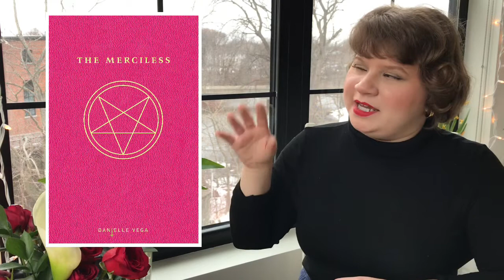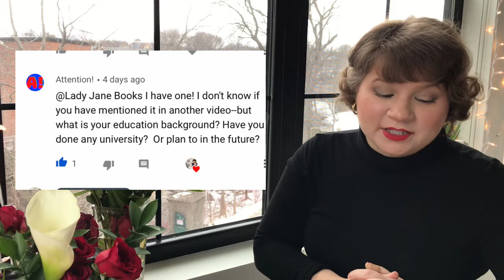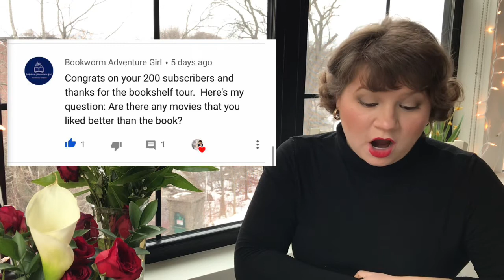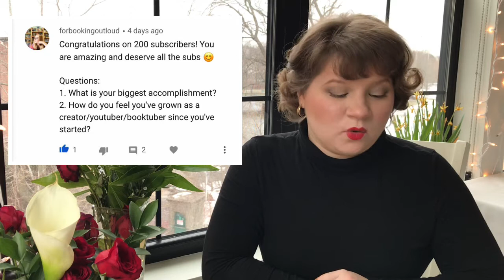Spilling the Tea on Lady Jane Books! Bookish Q&A!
As a THANK YOU to my over 200 subscribers, I present to you my dear viewer, my first Q&A! This Question and Answer session is dedicated to my 200+ Subscribers!

This took way longer to expected to edit, so I appreciate your patience in getting it uploaded.

A GIANT Thank you to those who participated in this Question and Answer session!

Lady Jane Books

0:00 Welcome!
Creators mentioned:
0:35 Favorite book? Standalone vs. Series?
1:55 What Book Should be Made into a Movie?
3:23 Favorite Author?
Seal223
4:27 Strongly Disagree?
5:26 WHERE are you, JANE???
5:54 What do you do, Jane?
6:23 Favorite/Least Favorite Movie Adaptation?
7:55 Steamy Book recommendations?
PRFar
8:55 Fantasy Car?
10:13 Read Only 1 Book for a Year?
11:10 Proudest Accomplishment?
12:06 Touching Toes???
12:20 What Makes Your Cold, Dead Heart Smile, Jane?
12:37 Show us your KNITS!
Priscilla Bettis
15:18 Seriously, Where Are You and What do you do?
15:55 Book Inspiration?
16:30 What do you know? Education status?
18:11 Favorite Letter of the Alphabet?
18:36 Like Traveling? Where have you been, Jane?
21:02 Better than the Book ?!?!
22:22 Booktube Wisdom? Favoriate Non-Bookubers?
24:29 My Window View
25:38 Knit a Book Cover?
26:04 Ever Damaged a Book?
27:14 Favorite Bookstore Memory?
29:16 Favorite Outlander Side Character?
31:18 Kiss, Marry, Kill! Freaky Horror Edition!
34:01 Why Two Copies of Rebecca?
35:17 Biggest Accomplishment?
35:42 Booktube Growth?
36:28 Favorite Music?
37:23 Why Start Your Booktube, Jane?
39:51 Who Inspires Jane?
41:48 Two Good Dogs?
42:40 Strangest Novel on Booktube?
43:36 Favorite Book Cover?
44:02 Favorite Romance Tropes?
45:00 THANK YOU!
45:21 Outtakes!